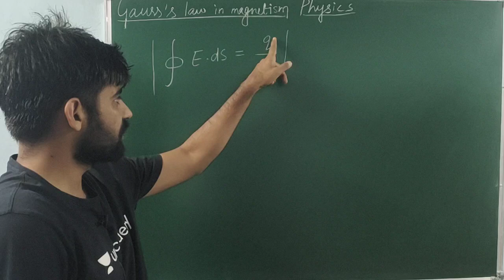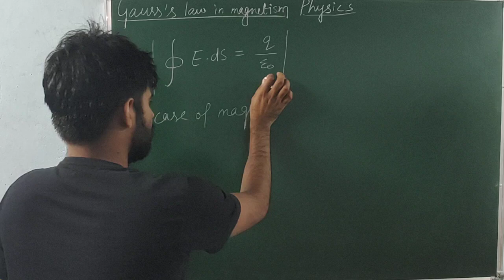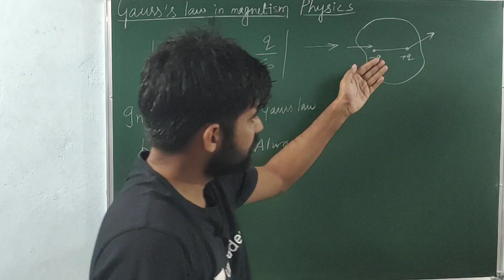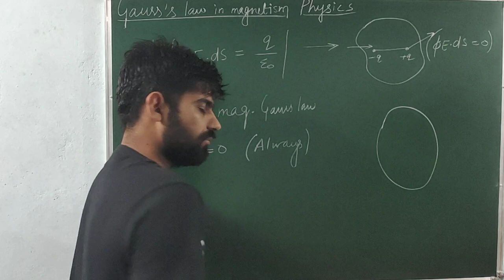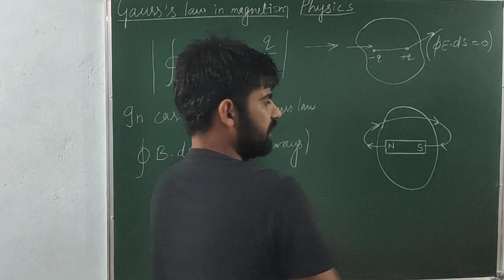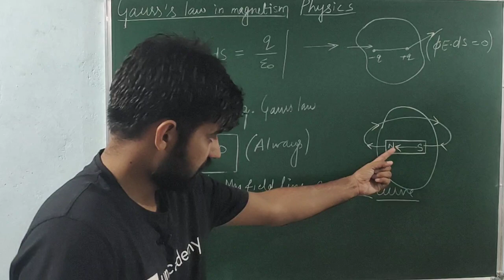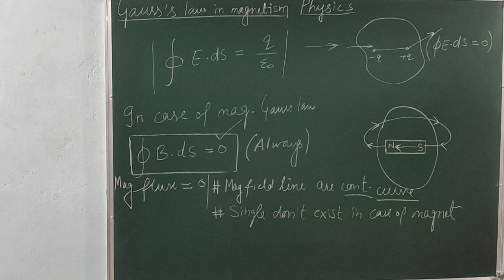XII-05-08 Gauss's law in Magnetism by Ombir Jindher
Gauss's law in Magnetism